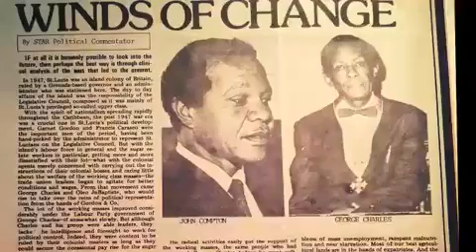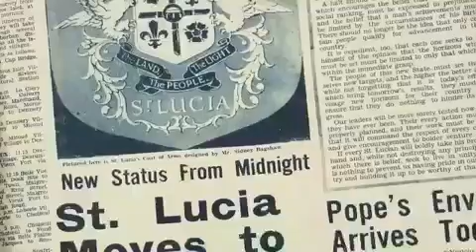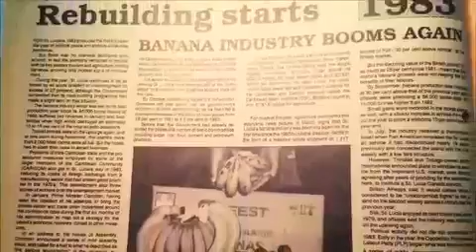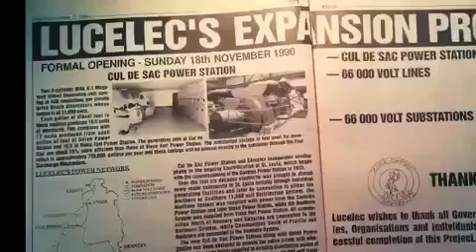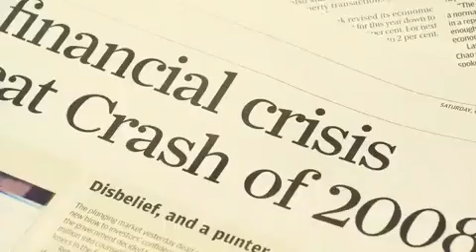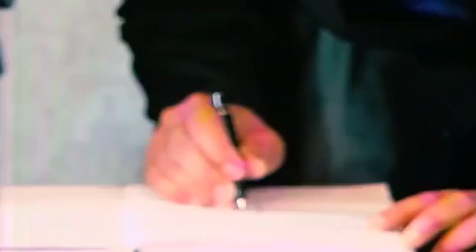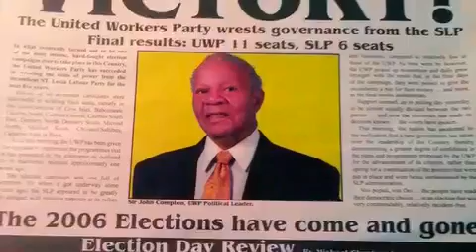Saint Lucia Helen of the West Indies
A 39 year old story about a woman name Helen courtesy untold stories of Saint Lucia